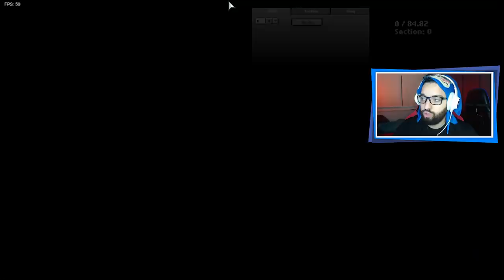O MOD QUE VOCÊ NUNCA DEVE JOGAR! 🚫 | Friday Night Funkin': The Gore History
[ MEU SETUP ]

2 Memórias Corsair Vengeance LPX, 8GB, 2400MHz, DDR4, CL16

[ CRÉDITOS ]